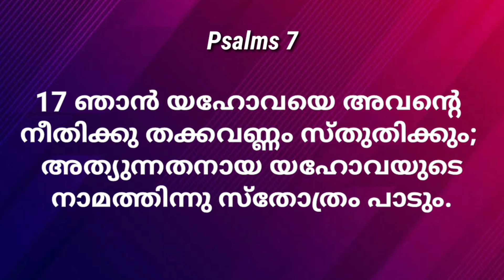Psalms 7 Malayalam _ സങ്കീർത്തനങ്ങൾ 7_ Malayalam Audio Bible _ Daily Devotion _ ICPF KANNUR